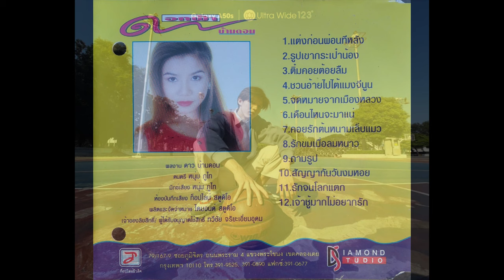ดอกฟ้า บ้านดอน ชุด แต่งก่อนผ่อนทีหลัง [ภาพเสียงคมชัด 4K]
01.แต่งก่อนผ่อนทีหลัง
02.รูปเขากระเป๋าน้อง
03.ติ๋มคอยต้อยลืม
04.ชวนอ้ายไปใต้แมงจีนูน
05.จดหมายจากเมืองหลวง
06.เดือนไหนจะมาแน่
07.คอยรักต้นหนามเล็บแมว
08.รักขมเมื่อลมหนาว
09.ถามรูป
10.สัญญากันวันงมหอย
11.รักจนโลกแตก
12.เจ้าชู้มากไม่อยากรัก
โปรโมทหาเทปซีดี สนูห้าวผู้บ่าวลืม